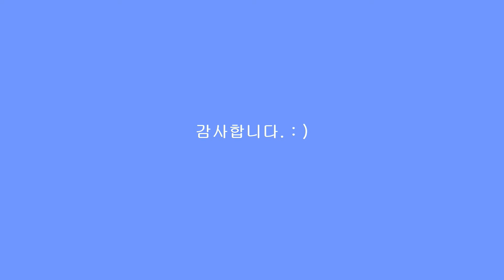ED5008은나무 만들기